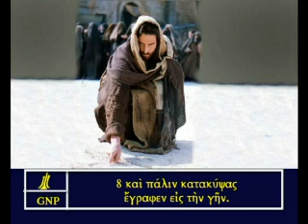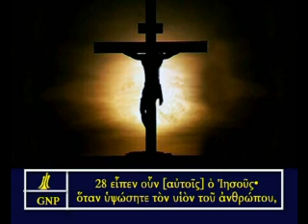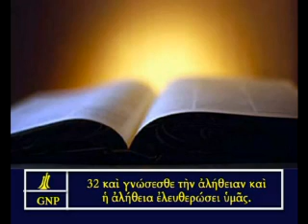John 8 Greek Picture Bible